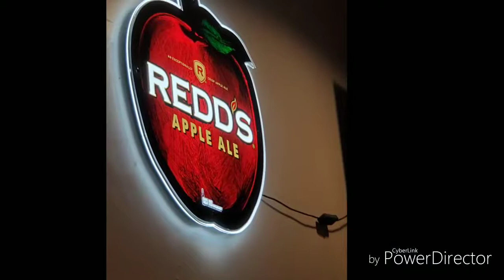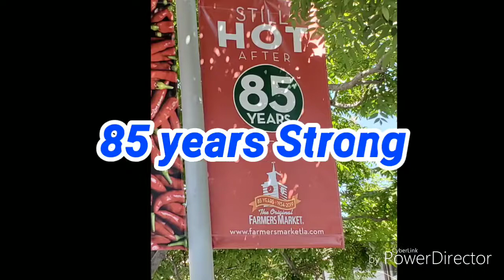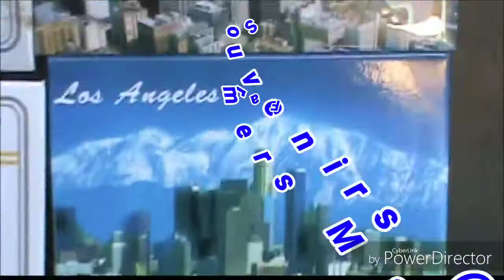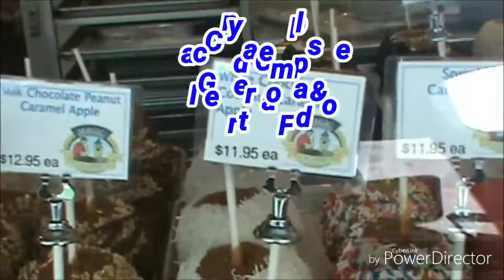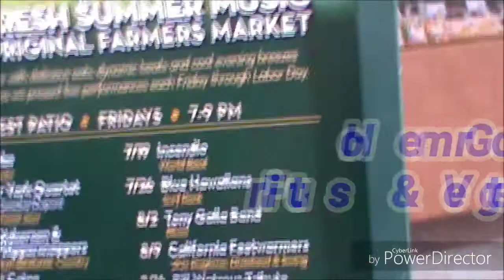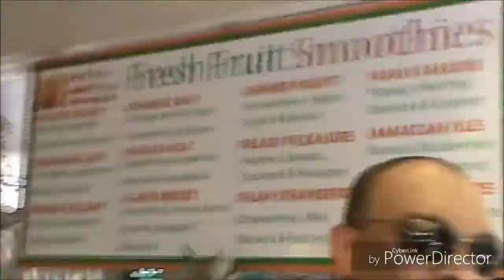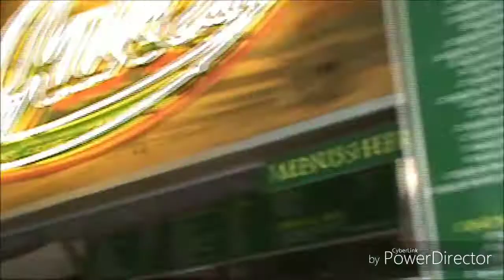#288 Tour the Farmer's Market @ 3rd & Fairfax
With Hollywood Happenings